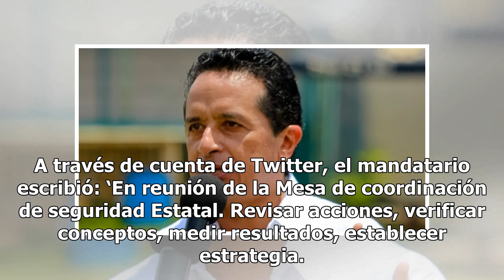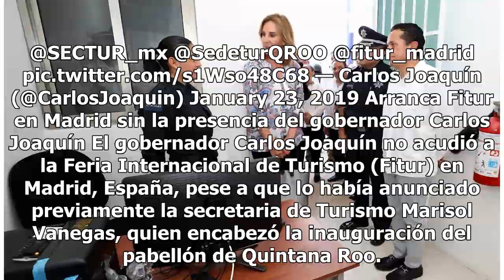Carlos Joaquín establece estrategia de seguridad para Quintana Roo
El gobernador de Quintana Roo, Carlos Joaquín, sostuvo una reunión con titulares de la Secretaría de Marina (Semar), la Secretaría de la Defensa Nacional (Sedena) y con la Policía Federal con la finalidad de establecer estrategias de seguridad para el estado. A través de cuenta de Twitter, el mandat...